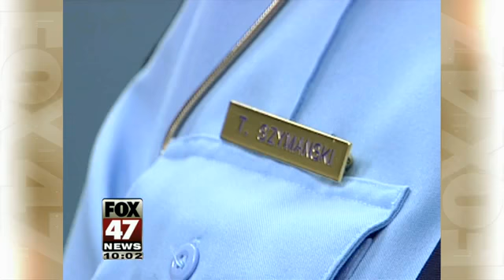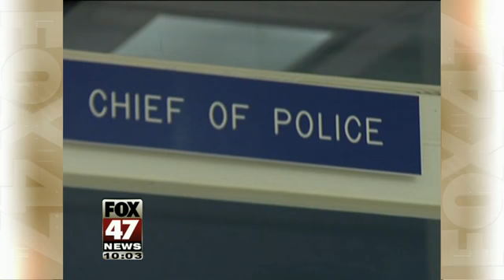Lansing Police Chief Talks About Her Retirement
After nearly three decades in law enforcement Lansing's Chief of Police, Teresa Szymanski is retiring.